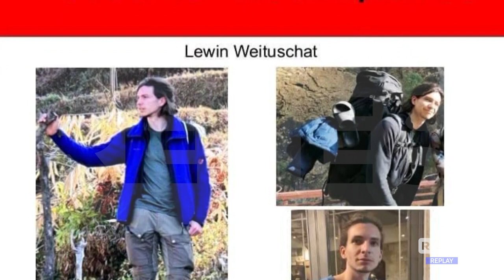L'Aquila - Persone scomparse, interrotte le ricerche del pensionato